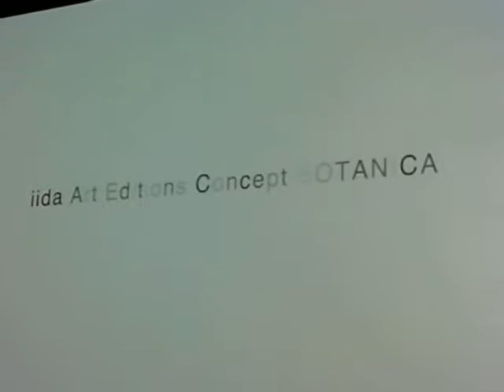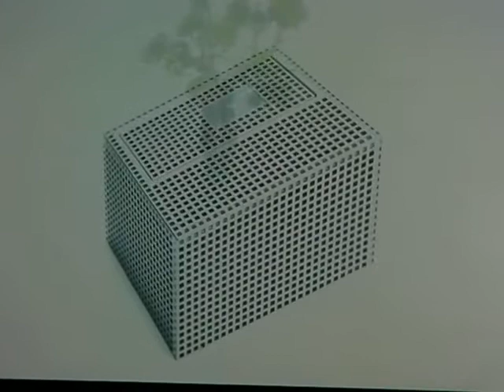iida Art Edition 東信「BOTANICA」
フラワーアーティスト・東信氏による、iida Art Editionコンセプトモデル。